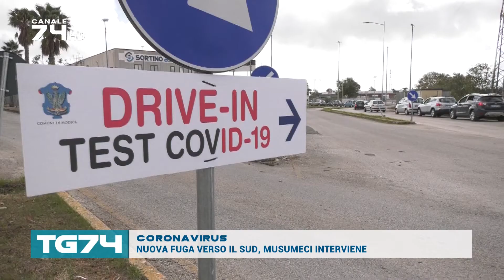CORONAVIRUS - NUOVA FUGA VERSO IL SUD, MUSUMECI INTERVIENE